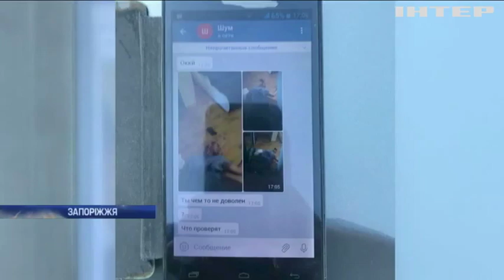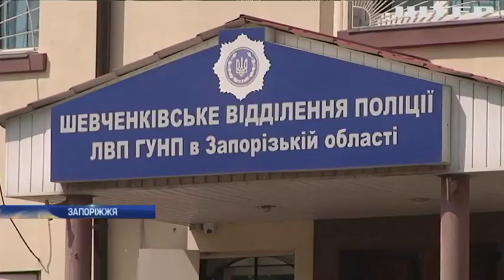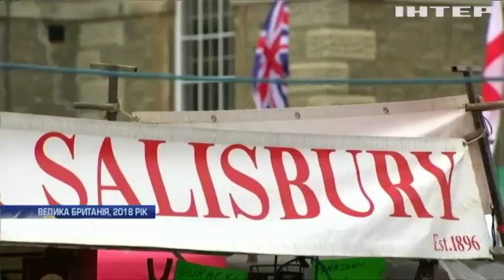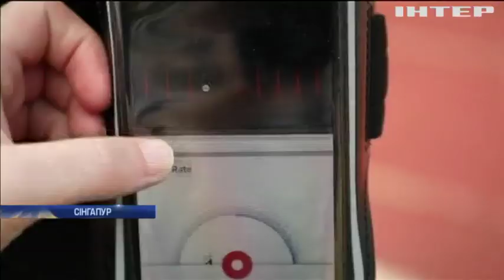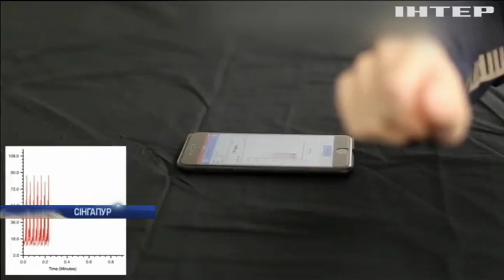Новости 8:00, выпуск за 16 августа 2019 года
Дивіться у випуску: ОБСЄ зафіксувала чотири системи "Град" на Донбасі. Вбивці 16-річної Діани Хріненко обрали запобіжний захід. У Сігапурі винайшли спеціальне смарт-вбрання